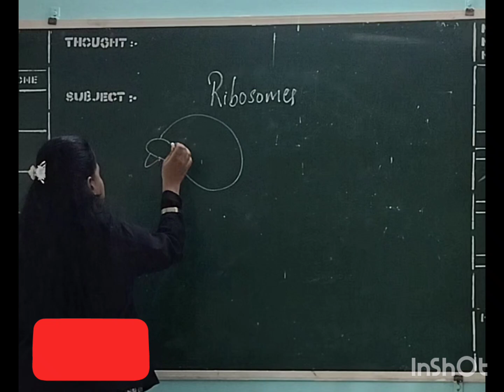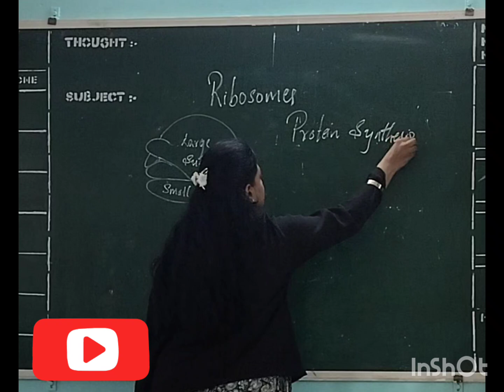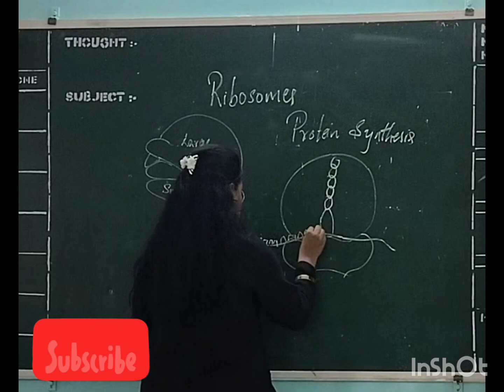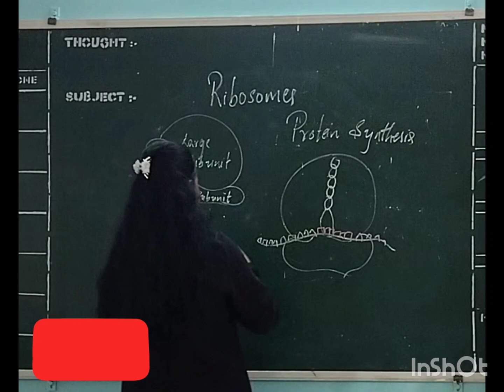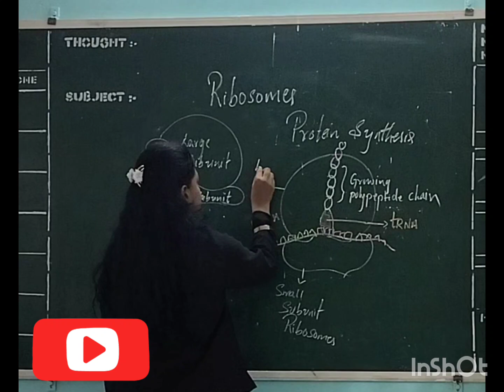RIBOSOMES # Protein synthesis # CBSE #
RIBOSOMES Diagram along with Protein Synthesis # CBSE # NEET preparation #